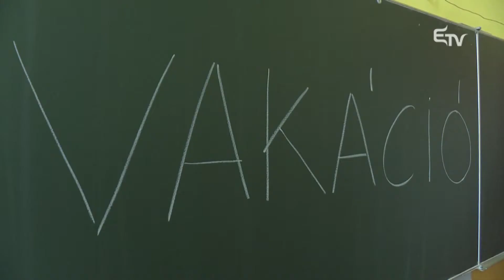Tanévkezdés optimizmussal – Erdélyi Magyar Televízió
Romániában hosszú évtizedeken keresztül a szeptember 15-i dátum egyet jelentett az iskolakezdéssel. Idén ez megváltozott, szeptember 10-én, az ország 7108 oktatási intézményében kezdődik el az új tanév. Több mint 210 ezer pedagógusnak és mintegy 2 millió 300 ezer óvodásnak és iskolásnak kezdődik el a tanév.